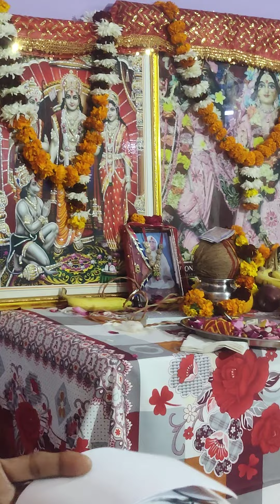अयोध्या विशेष-राम जी के नॉनस्टॉप भजन सुनकर आप भी राम जी की कृपा के पात्र बने!!🙏🌹